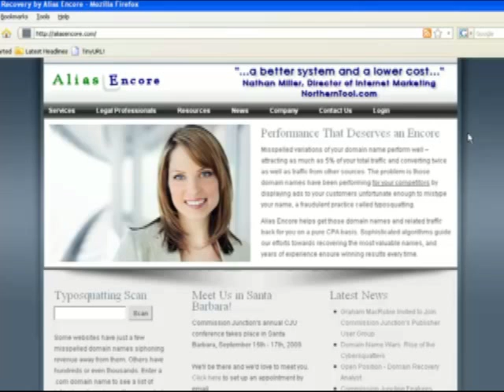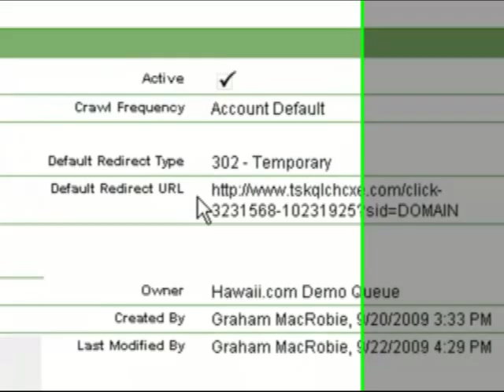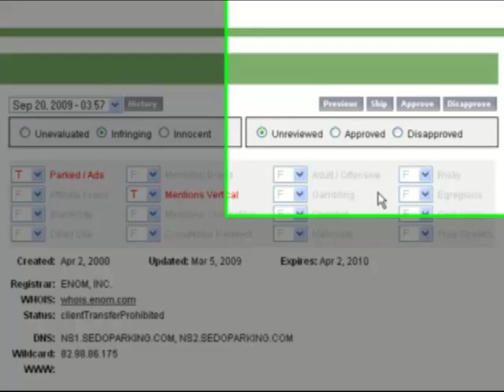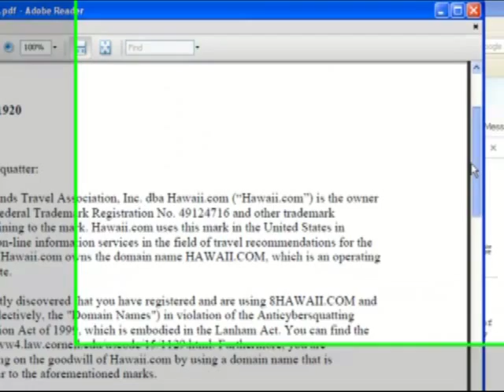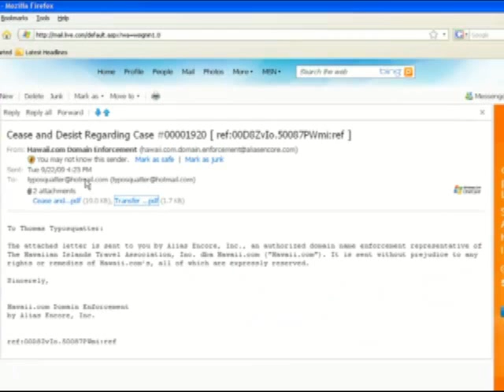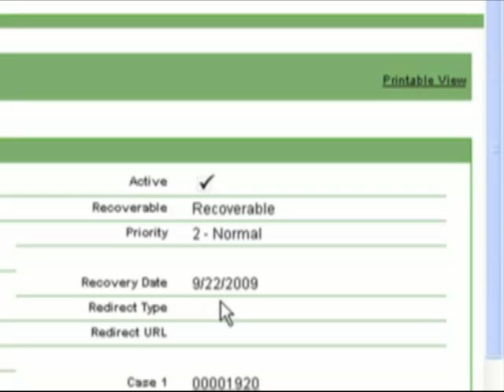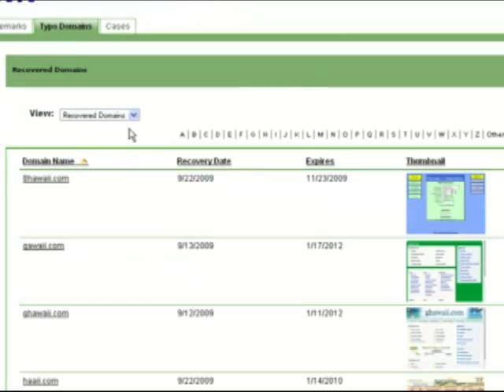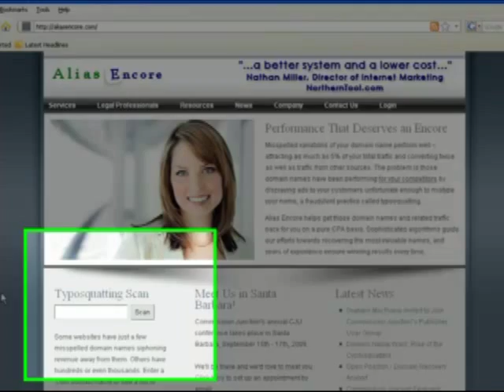Graham MacRobie, Alias Encore's CEO, Gives a Demo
Graham MacRobie, Alias Encore's CEO, gives a brief demonstration of automated typosquatting domain name recovery.